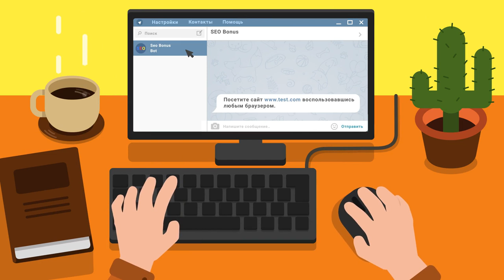amx 30 мастеросик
Автор реплея: reaktiv87
Карта: Прохоровка
Танк: AMX 30 1er prototype
Кредитов: 64721
Фрагов за бой: 4
Урон за бой: 6438
Заблокировано урона: 1
Опыт за бой: 1483
Описание: чуть покидал чуть посветил